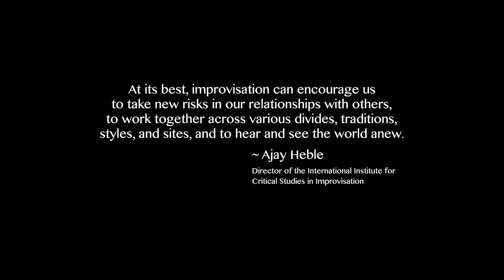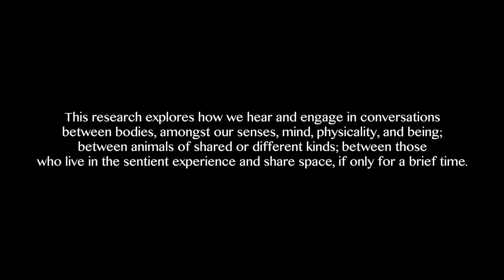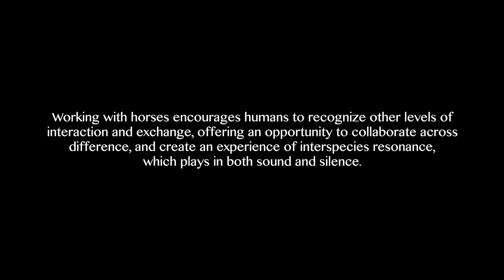Playing in Silence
Playing in Silence, film and research by Kimber Sider. Music by Jesse Stewart, Lauren Michelle Levesque, Michael Kosir, Dong-Won Kim, and David Lee.

Playing in Silence is a practice-based research project conducted by Kimber Sider that explores the possibilities of interspecies resonance by inviting musicians to improvise with horses in an open and neutral space. This research showcase introduces the five musicians involved in the project, Jesse Stewart, Lauren Michelle Levesque, Michael Kosir, Dong-Won Kim, and David Lee, and briefly demonstrates the range of their collaborations with their equine partners. This project explores how we hear and engage in conversations between bodies, amongst our sense, mind, physicality, and being; between animals of shared or different kinds; between those who live in the sentient experience and share space, if only for a brief time.

Playing in Silence is funded by the International Institute for Critical Studies in Improvisation at the University of Guelph.